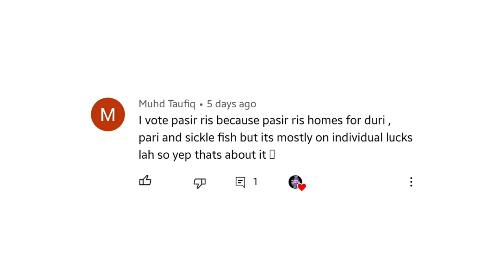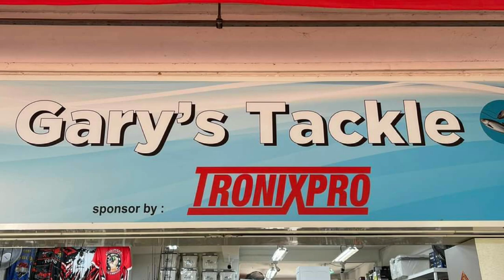Top 6 Surfcasting Spots in Singapore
As voted by you guys, here is the top 6 surfcasting spots in Singapore, if you like this video, please comment on the video for more top 6 videos.